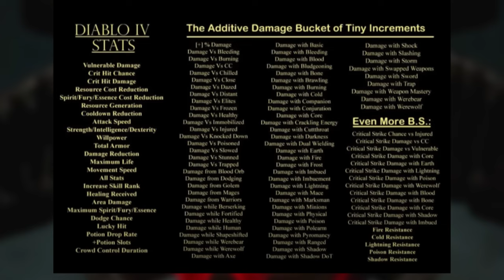Diablo 4 Season 4 มีอะไรใหม่ แล้วออกมาครบปีแล้ว เกมพรี่จะดียัง?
เกริ่น 0:00
มีอะไรใหม่ใน SS4 1:00
สรุป 6:24